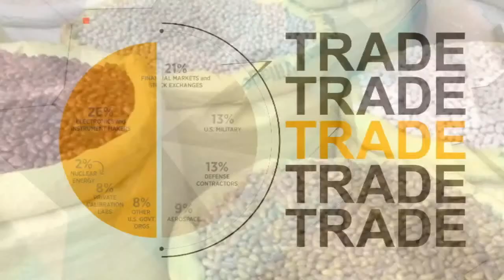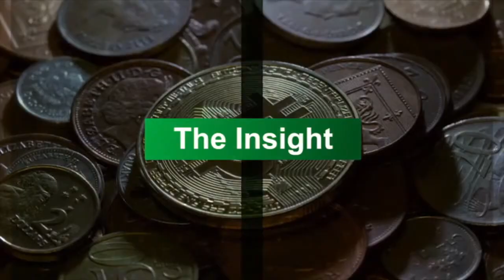KIKI KY'OTUUNDA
SMART  24 TV: KIKI KY'OTUUNDA